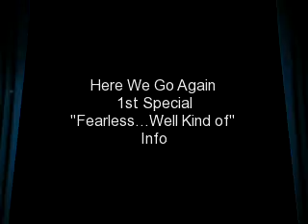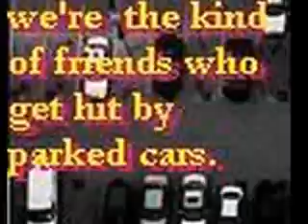Here We Go Again 1st. Special!!! Fearless...Well Kind of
Hey Yall its me Brooke here with a quick little update before the next chapter.. as I may or may not have mentioned in all the trailers (haha I dont rememeber if I did or not
) everyonce in a while theyre will be like specials throughout the season
 specials where something really big happens or specials where I have guest writers or something like that

The next chapter is going to be the first part of a special called Fearless
Well Kind Of haha see what I did there?? Lol

Anyways this special will feature parts of Chapter 19 and 20 From StillLovingDisney18s first story on youtube Just Friends if youve read the story (which all of you should because its AHHHMAZINGG!!!) then you might know whats going to be happening

Obviously Ill be changing a lot of the material to make is fit into the storyline, and just as a disclaimer Kim has already given me permission to use this part of her story

Im rewriting her parts, but it will follow the same basic storyline
. PLEASE DO NOT SAY IM COPYING KIMS STORY
I HAVE HER PERMISSION TO USE IT! If you comment on my story saying I ripped off another story, or something similar I will delete your comment and block you!

Thank yall soo much and I cant wait for you to read the first Special!